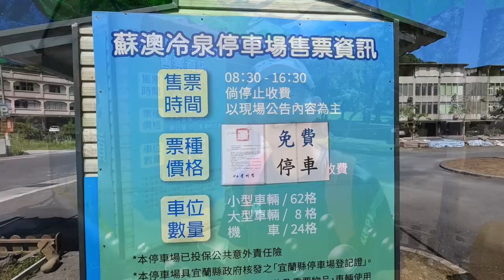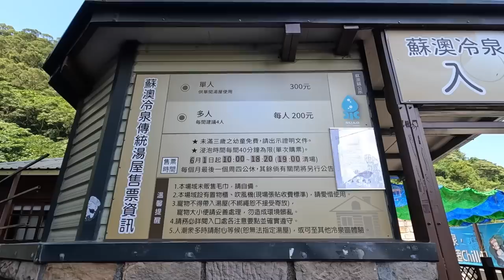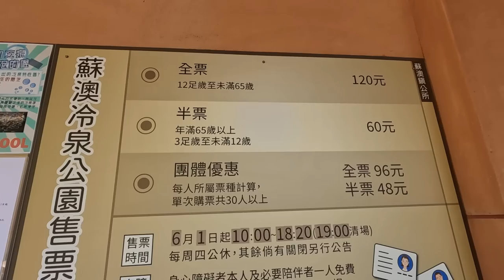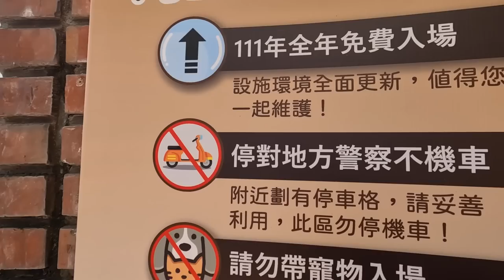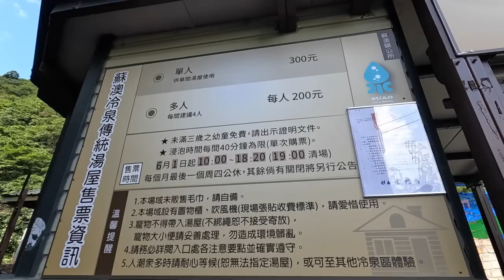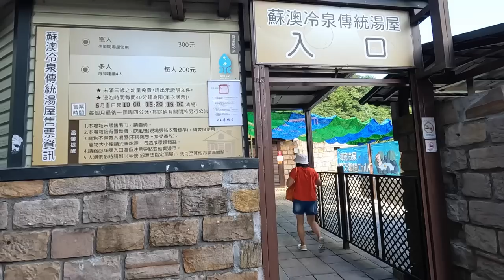蘇澳冷泉，2023年重新開放！阿里史冷泉，現在還是免費！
2023年蘇澳冷泉重新開園, 6月1日起, 冷泉湯屋也對外開放了！睽違多年，再次體驗蘇澳冷泉，冷泉到底有多冰!? 另外, 阿里史冷泉公共浴池, 去年一整年免費體驗, 現在 還是免費, 趕快把握難得機會！
Suao Cold Spring reopen in 2023. From June 1st, the Cold Spring private bathroom houses be open to the public! After many years, I experienced the Suao cold spring again. How cold is the cold spring? In addition, the Alishi Cold Spring Public Bath was free for the whole year last year, and it is still free now. Hurry up and seize the rare opportunity!

蘇澳冷泉公園設有公共廁所。
There are public toilets in Su'ao Cold Spring Park.

★大眾運輸: 上述Google地圖有標示附近公車站牌及車站名稱。建議搭乘台鐵東部幹線至蘇澳車站, 步行約300公尺至蘇澳冷泉公園。
★自行開車：建議Google地圖衛星導航輸入「蘇澳冷泉公園停車場」，即可抵達目的地。停車場目前停車免費。
★Public transportation: The above Google map has marked the nearby bus stop and station name. It is recommended to take the Eastern Main Line of Taiwan Railway to Suao Station and walk about 300 meters to Su'ao Cold Spring Park..
★Drive by yourself: It is recommended to enter "Su'ao Cold Spring Park Parking Lot" in Google Maps Satellite Navigation to reach the destination. Parking is currently free.

★Tony的自然人文旅記第1511篇 - 旅行影片：七星嶺

★Tony的自然人文旅記第0629篇 - 晉安宮．蘇澳冷泉．七星嶺初探

270-pro Backpack 碳纖維自拍桿 (自拍棒)

【音樂】（Music）
00:01 Sailor's Song - Joel Cummins (YouTube音樂庫)
02:43 Mourning Dove - Zachariah Hickman (YouTube音樂庫)
05:12 The Trapezist - Quincas Moreira (YouTube音樂庫)